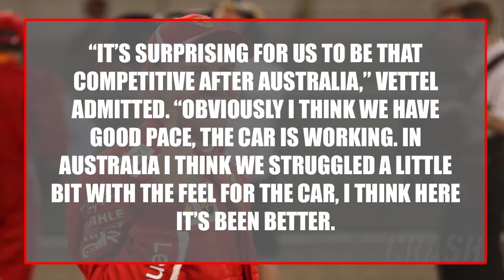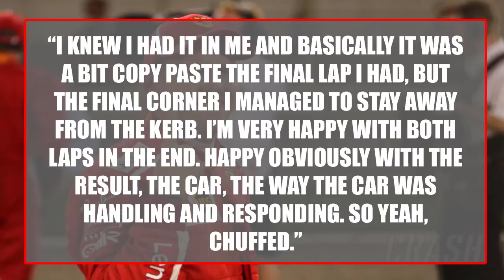Sebastian Vettel ''surprised'' by Ferrari’s competitiveness after Bahrain GP pole || Ayadh Vlogs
Sebastian Vettel was left "surprised" by Ferrari’s competitiveness as he stormed to pole position for the Bahrain Grand Prix.

F1: Vettel "surprised" by Ferrari’s competitiveness after Bahrain GP pole

Sebastian Vettel says he was "surprised" by Ferrari’s competitiveness as he stormed to pole position for the Bahrain Grand Prix.

The German claimed Ferrari’s first pole at the Bahrain International Circuit in 11 years as he led a Scuderia one-two from Kimi Raikkonen under the lights in Sakhir, with the Italian squad nearly two tenths of a second clear of rivals Mercedes.

Vettel - the early championship leader after winning the season-opener in Australia - insisted it was a “no-brainer” that Mercedes had the quickest car heading into the second race of the season in Bahrain, but hailed his team’s progress.

“It’s surprising for us to be that competitive after Australia,” Vettel admitted. “Obviously I think we have good pace, the car is working. In Australia I think we struggled a little bit with the feel for the car, I think here it’s been better.

“We improved a little bit working with the car. In the beginning of the season it’s always difficult because we don’t know yet the car that well. It’s getting better, obviously today was quite nice and the car came alive.”

Vettel had lagged behind teammate Raikkonen throughout the weekend and made a mistake on his first Q3 run as he ran wide at the final corner, but the four-time world champion recovered to snatch pole with a last-gasp effort.

“I felt quite good right from the start and I knew that I can pick progress throughout the session. Q3 that’s when I wanted it to peak and I think I peaked in the first run just before the last corner when I wanted it a bit too much.

“I knew I had it in me and basically it was a bit copy paste the final lap I had, but the final corner I managed to stay away from the kerb. I’m very happy with both laps in the end. Happy obviously with the result, the car, the way the car was handling and responding. So yeah, chuffed.”